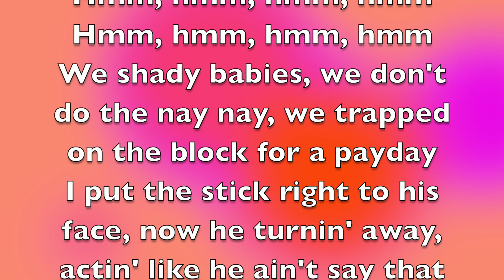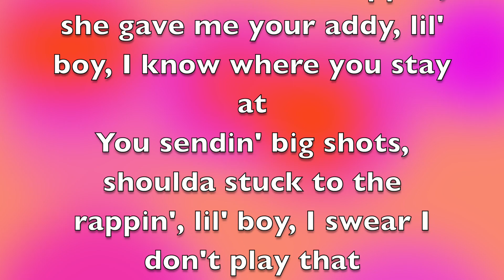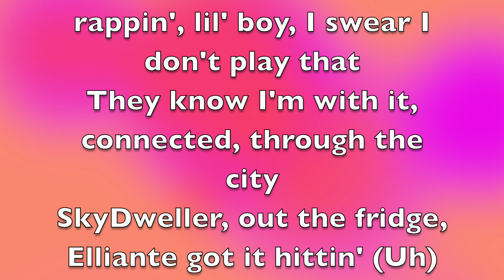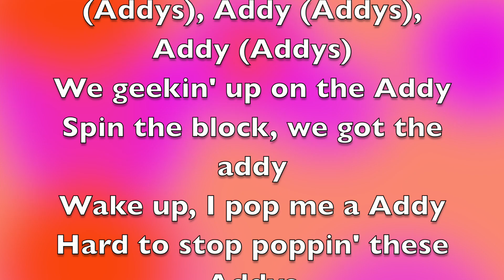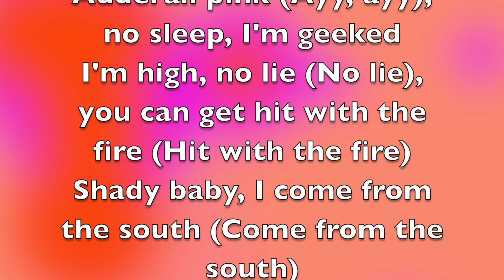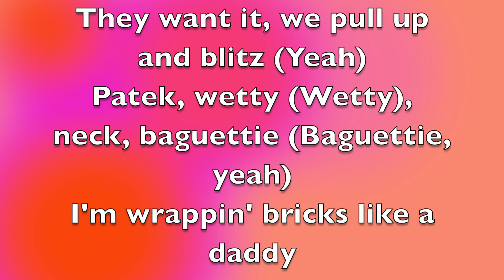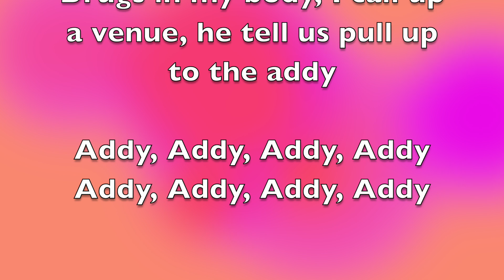Gunna - Addys [Full Song Lyrics]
"ADDYS"
(feat. Nechie)

[Gunna:]
Bet, ha
Oh, so, so you, oh, so you think you tough, though?
You think you a tough guy?
Huh (Taurus)
Huh, huh
Pussy (Run that back, Turbo)

Addy (Addys), Addy (Addys), Addy (Addys), Addy (Addys)
We geekin' up on the Addy
Spin the block, we got the addy
Wake up, I pop me a Addy
Hard to stop poppin' these Addys
Roll up Biscotti, I'm drinkin' the codeine whenever I swallow a Addy
Drugs in my body, I call up a venue, he tell us pull up to the addy

We shady babies, we don't do the nay nay, we trapped on the block for a payday
I put the stick right to his face, now he turnin' away, actin' like he ain't say that
I jumped off the porch and I really went north, the first out my hood with a Maybach
They wanna come pop that shit while I'm on tour, uh, just wait 'til I get back
She know that she cappin', she gave me your addy, lil' boy, I know where you stay at
You sendin' big shots, shoulda stuck to the rappin', lil' boy, I swear I don't play that
They know I'm with it, connected, through the city
SkyDweller, out the fridge, Elliante got it hittin' (Uh)
That Addy is in me, I feel it (Uh)
I'm your daddy, lil' bitch, come and get it (Uh)
You niggas still cap like a fitted
I'm throwin' 'em back like they Ritalin

[Nechie:]
I'm geekin' on codeine (Ayy), I took four beans (Ayy)
Adderall pink (Ayy, ayy), no sleep, I'm geeked
I'm high, no lie (No lie), you can get hit with the fire (Hit with the fire)
Shady baby, I come from the south (Come from the south)
I'm at your neck like a tie (Said woah, yeah)
I whip the coupe out the lot
Broke my wrist in the pot, man, we shippin' 'em out (Yeah)
I'm puttin' that bitch on the spot
She can fuck on the gang or that bitch can get out (Bitch can get out, yeah)
Bitch, I'm a pimp, not a trick (Not a trick)
Coupe is all white like a brick (Like a brick)
I ride around with the stick (With the stick)
They want it, we pull up and blitz (Yeah)
Patek, wetty (Wetty), neck, baguettie (Baguettie, yeah)
I'm wrappin' bricks like a daddy
You niggas pathetic, just shut up and bet it (Yeah)
Niggas ain't havin' no fetty
They act like they ready, get hit with a bullet (Hit with a bullet)
Nigga backed up when I pull it
He can get hit with the fullest (Yeah)